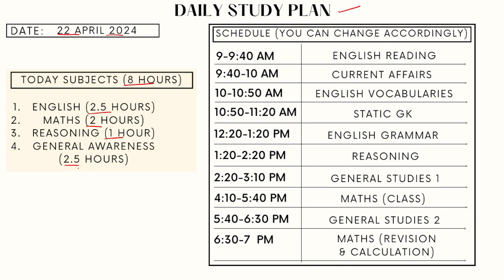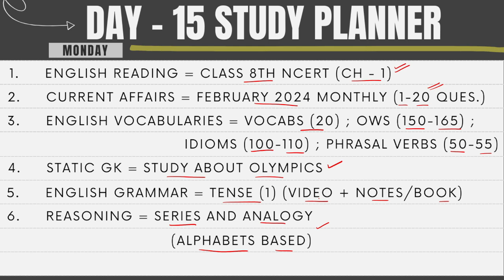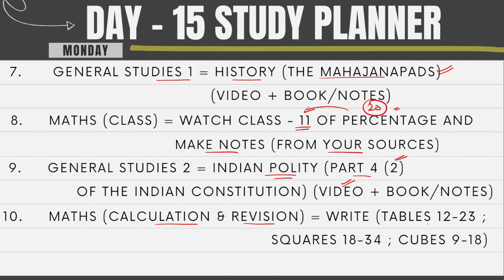Study Plan for Beginners in SSC Exams | Day 15 | SSC CGL/CHSL/MTS/CPO | by AIR 416 in SSC CHSL 2023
(If link is not working then search ssc_select)

English - Any teacher paid batch OR
Books - (vocab : Neetu mam 15000 vocab book ; Grammar : Neetu mam classnotes) agr kisse ke paas volume 1 h to wo usme se bhi kr skta h

General Awareness - Any teacher paid batch OR

Book - Crown

Welcome to the ultimate study plan tailored for beginners aspiring to crack the SSC (Staff Selection Commission) examinations, including SSC CGL (Combined Graduate Level), CHSL (Combined Higher Secondary Level), MTS (Multi-Tasking Staff), and CPO (Central Police Organization). Crafted meticulously by a seasoned expert who secured an impressive AIR 416 in SSC CHSL 2023, this guide is your roadmap to success in the competitive realm of SSC exams.

Embarking on your journey to SSC success requires strategic planning, dedication, and a structured approach. In this series, each day is meticulously outlined to maximize your learning potential and propel you towards achieving your goals. Whether you're a novice or someone looking to refine their preparation strategy, this study plan caters to all levels of proficiency.

Day 15 serves as the foundation of your SSC preparation journey. Here's a sneak peek into what you can expect:

1. Understanding the SSC Examination Landscape:
   - Gain insights into the various examinations conducted by the Staff Selection Commission, including CGL, CHSL, MTS, and CPO.
   - Familiarize yourself with the exam patterns, syllabi, and marking schemes to formulate a targeted study approach.

2. Setting Clear Goals and Objectives:
   - Define your short-term and long-term objectives in alignment with your career aspirations.
   - Establish achievable targets for each phase of the SSC examination preparation process, ensuring steady progress.

3. Assessing Your Current Skill Set:
   - Conduct a self-assessment to identify your strengths and weaknesses across different subjects and topics.
   - Utilize diagnostic tests or previous year question papers to gauge your proficiency level and pinpoint areas for improvement.

4. Creating a Personalized Study Schedule:
   - Design a customized study timetable tailored to your individual needs and preferences.
   - Allocate dedicated time slots for each subject, ensuring a balanced approach towards covering the entire syllabus.

5. Selecting the Right Study Materials:
   - Curate a curated collection of high-quality study materials, including textbooks, reference guides, and online resources.
   - Prioritize reputable sources recommended by experts to ensure accurate and comprehensive coverage of SSC exam topics.

6. Implementing Effective Study Techniques:
   - Explore various learning methodologies such as active recall, spaced repetition, and mnemonics to enhance retention and comprehension.
   - Experiment with different study techniques to identify the ones that resonate best with your learning style and preferences.

7. Staying Motivated and Consistent:
   - Cultivate a positive mindset and stay motivated throughout your SSC preparation journey.
   - Incorporate regular breaks and rewards into your study schedule to maintain momentum and prevent burnout.

Remember, success in SSC exams is not merely about hard work; it's about working smart. With the right guidance and dedication, you can conquer the challenges posed by SSC examinations and emerge victorious. Stay tuned for the upcoming days in this series, where we delve deeper into each subject and equip you with the tools and strategies needed to excel in the competitive world of SSC exams.

Join us on this transformative journey and unlock your full potential as you embark on the path to SSC success. Together, let's turn your aspirations into achievements!

Day 15 Study Plan
Beginners in SSC Exams
Doubts Discussion